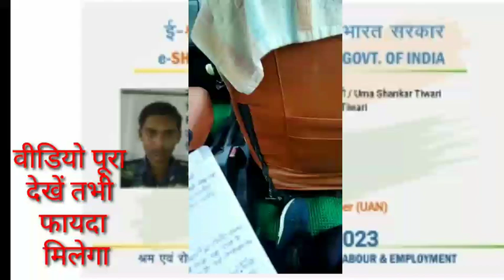वैक्सीनेटर की हो गई चांदी वैक्सीनेटर सहायकों का फायदा साथ में किसानों का भी फायदा